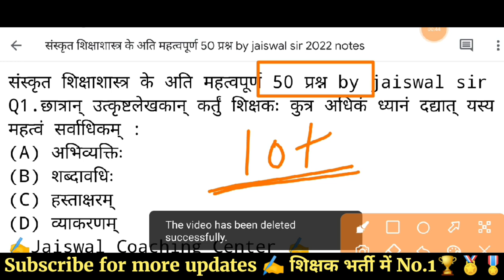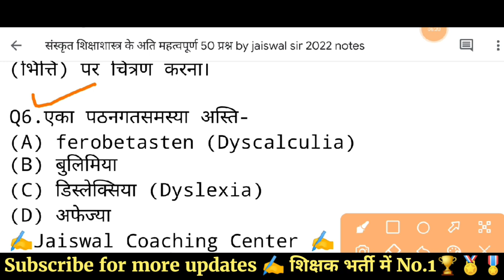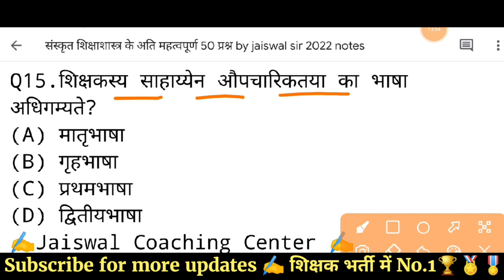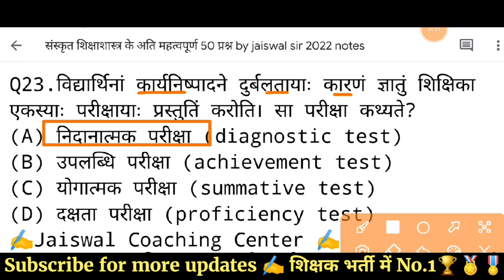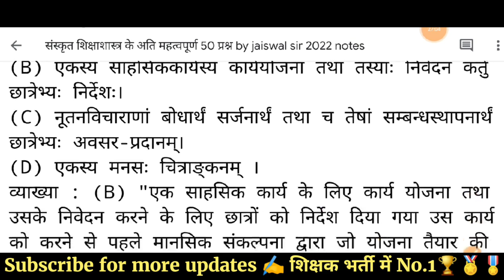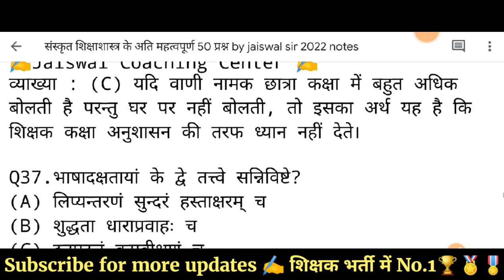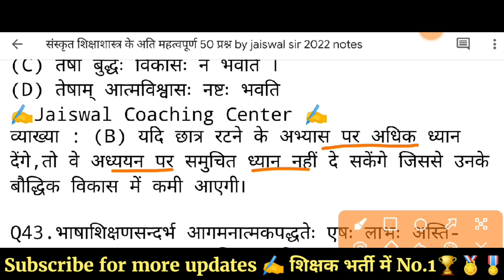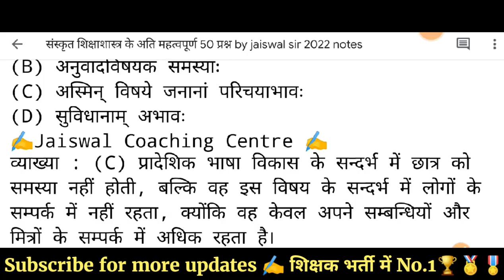संस्कृत पेडागोजी के अति महत्वपूर्ण 50 प्रश्न | sanskrit pedagogy varg 3 2022 | mptet varg 3 sanskrit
वर्ग 3 संस्कृत | म.प्र.शिक्षक वर्ग 3 | sanskrit pedagogy | practice set ctet mptet uptet reet | smvida varg 3 online classes | @bharatkibatsabkesath

varg 3 Sanskrit
Sanskrit varg 3
Sanskrit pedagogy
varg 3 ka paper
Sanskrit classes varg 3
mp tet varg 3 Sanskrit pedagogy,l
Sanskrit varg 3 pedagogy
varg 3 ki Sanskrit

material paper
CDP classes
pedagogy